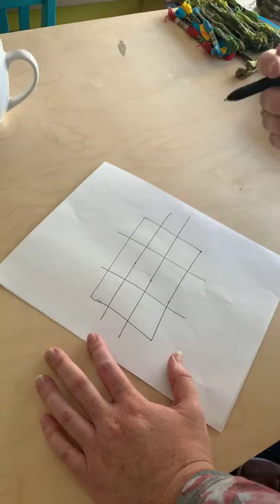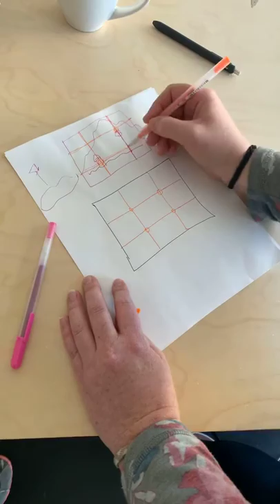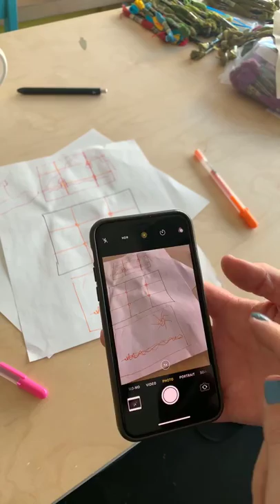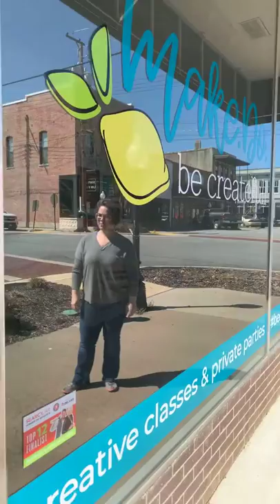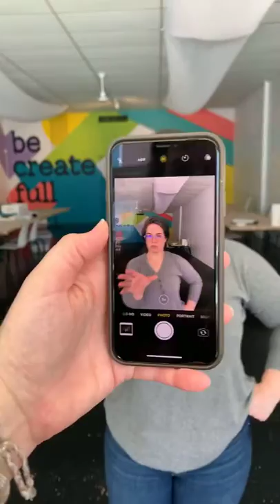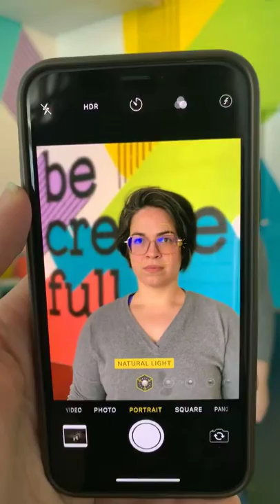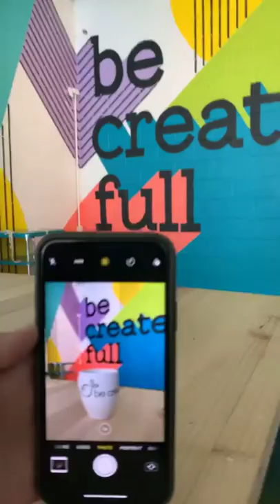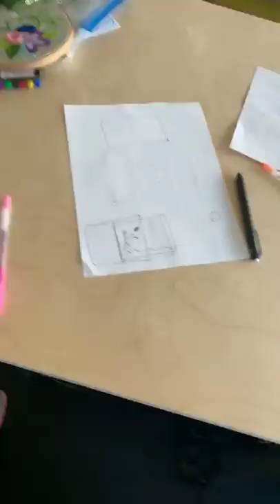PHONE PHOTOGRAPHY TIPS | QUARANTINE CRAFT CAMP | MAKE.DO.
Another day of Quarantine Craft Camp! is teaching us basic photography skills to take better pictures with your phone. Ashel covers composition, the rule of thirds, lighting, depth-of-field, and many more photog-related things.

Want to practice what Ashel preaches? Join us for a little phone photography challenge. Take the following photos and tag QuaCCkyphotochallenge on Instagram
-portrait of someone you are self-quarantined with
-photo from above
-photo from down low
-photo using window light
-photo using lamp light
-photo of a pet or plant
-photo of your daily routine
-photo of something outside
-photo capturing emotion
-photo using a mirror